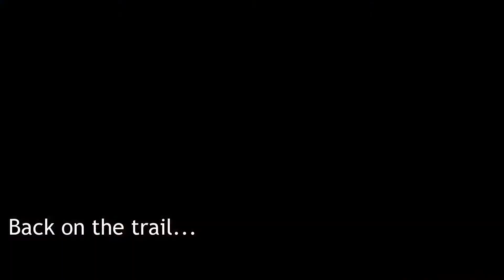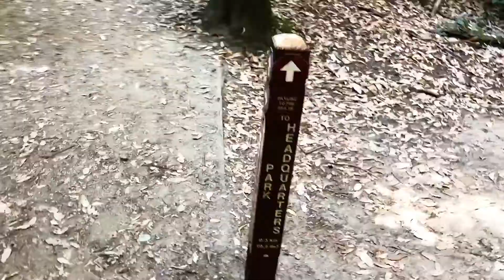3-Day Solo Backpacking - Big Basin Redwoods | Days 2 + 3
Part 2: Rejuvenated on the trail.